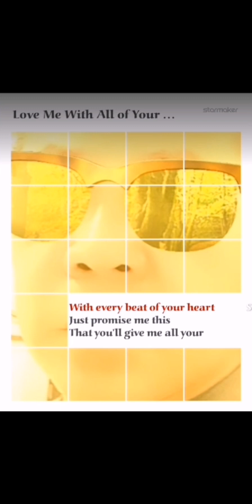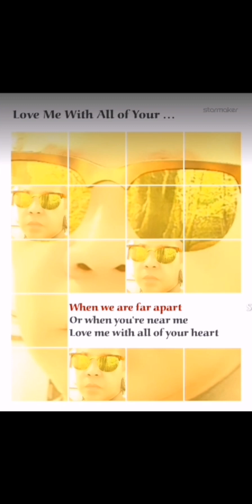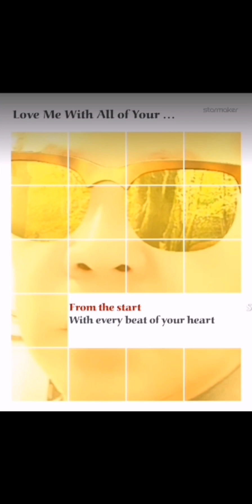LOVE ME WITH ALL OF YOUR HEART / JAMESLI SINGS ENGELBERT HUMPERDINCK W/LYRICS